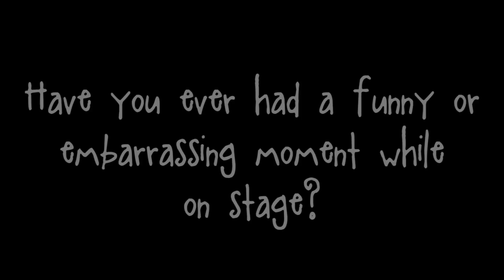Get to Know: Calysta Westlake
Interview of 16 year old Calysta Westlake from Mather Dance Company in California.